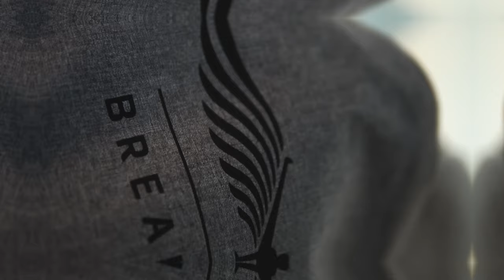DAS GYM ÖFFNET - Die BESTEN Bauch Übungen für Zuhause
In diesem Video träume ich davon das das Gymnasium wieder öffnet und zeige euch aber zum Trost zwei Killer Bauch Übungen für zuhause die euch einen Garantierten Muskelkater für ein Sixpack bringen

Mein Equipment:

Main Camera: Sony a6500
Sek. Camera:  Canon G7X ii
Objektive:  Sony 18 - 105 F4, Sigma 30 mm 1.4, Sigma 16 mm 1.4
Drohne: Mavic Air
Gimbal: Feiyutech AK2000
Mic: Rode Video Mic, Rode Lavalier Mic